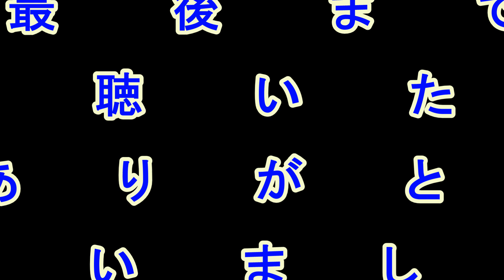不思議 芋虫の動きが不思議です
山道で見かけました。３匹の芋虫が不思議な動きをしていました。